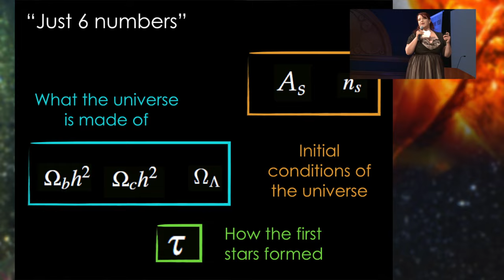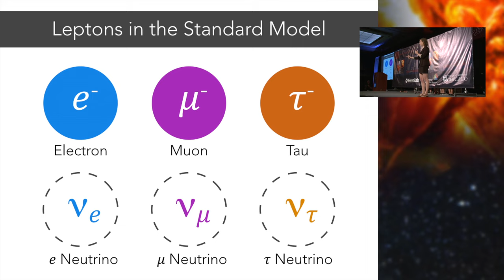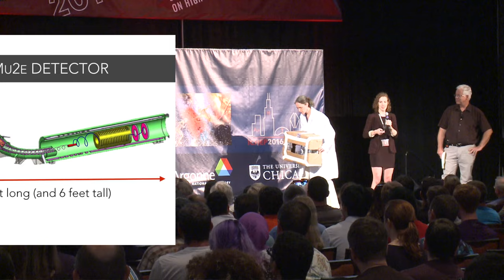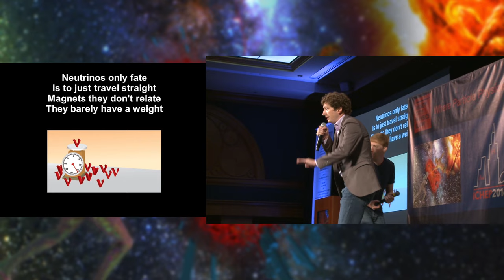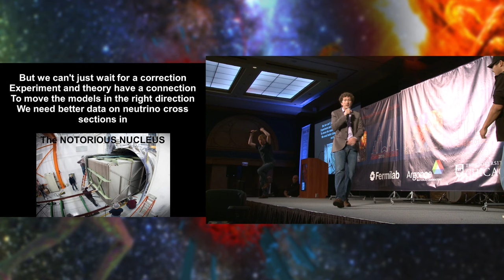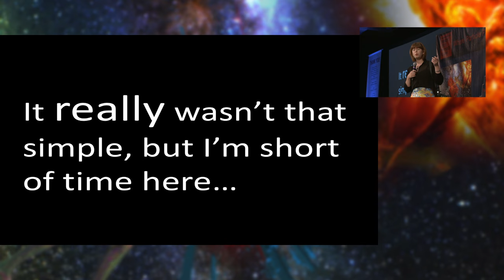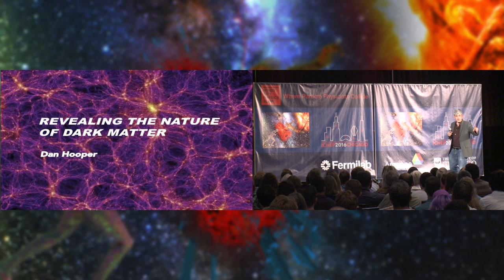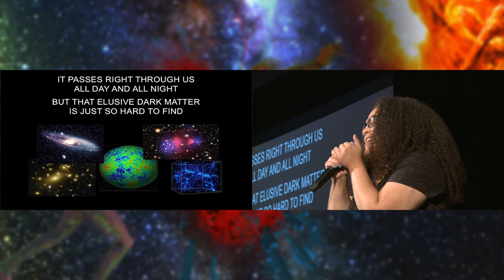Windy City Physics Slam 2016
Five scientists, ten minutes each.  Tell the story of your research to the general public in such a way that you can win the day by their applause.  Scientists from around the world participated in this engaging hour of presentations, presented in August 2016.  Renee Hlozek 5:00, Mariel Pettee 12:51, Chris Marshall 23:20, Clara Nellist 34:37 and Dan Hooper 44:12 are the contestants.  The Windy City Physics Slam was held during the 2016 ICHEP (International Conference on High Energy Physics) Conference in Chicago, with celebrity Tom Skilling of WGN-TV as the host.Visit Fermilab and on Twitter @Fermilab